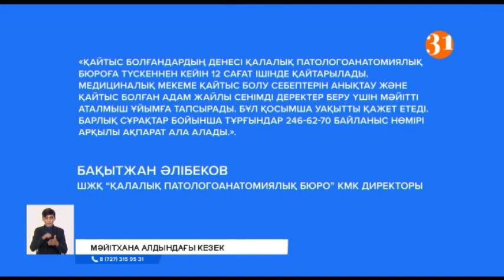Мәйітхана алдындағы кезек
«Орайтын кілемімді, матамды әкелдім. Енді анамды орап, әкетейін десем, денесін бермей жатыр». Бүгін Алматыдағы №1 мәйітхана алдында жақынын алып кетуге келген елдің жанайқайы ортақ. Күні кеше ғана жақындарын ауруханаға әкеліп, бүгін сүйегіне келгендер таңғы жетіден жүрміз, - дейді. Кейбірі мұнда айналасы екі күннің ішінде екінші туысының мүрдесін алуға келгендер. Қайтыс болғандардың морг алдындағы ұзынсонар кезегін қатысты паталогоанатомдар қалай түсіндірді. Марқұмдардың көптігінен үлгермей жатыр ма? Алматыда соңғы екі күнде қанша адам қайтыс болды? Ирина Советжанқызының материалдында.